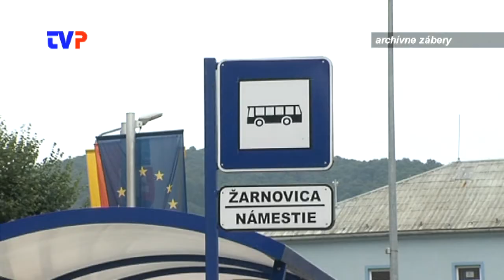Vandalizmus na novej fontáne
Rozhovor s prednostkou MsÚ v Žarnovici o vandalizme v meste.